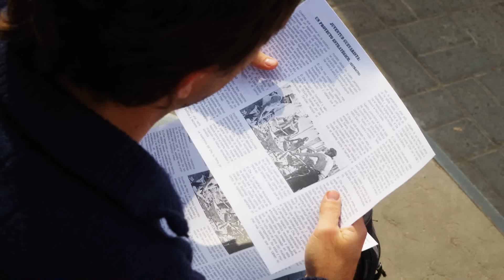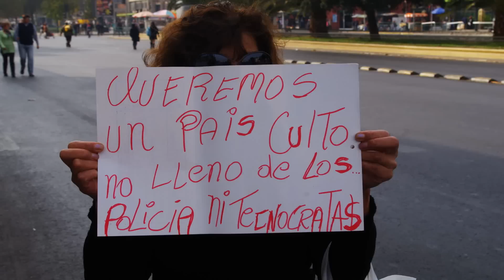MARCHA POR LA EDUCACION de la Mesup " 25 abril 2013 Santiago. Parte 1: MARCHA y GRITOS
La marcha no tuvo mucha asistencia (menos de 50 mil, pero más de 10 mil), pero mas que la ultima de la ACES.  No hubo mucha fiesta , y pocas manifestaciones culturales. Estuvo mucho rato detenida en afuera de la USACH, y se marchó hasta Los Heroes, y ahí hubo enfrentamientos con los Carabineros. Esos Carabineros eran Fuerzas Especiales (de verdad, no Carabineros anti disturbios normales), estaban altamente jerarquizados y militarizados. Estos por primera ves, veo que tienen una eficaz estrategia que no implica mucha represión. Estos corretearon a los estudiantes por alameda desde Los Heroes hasta USACH, cansando, no dejando espacio para resistencia y dispersando . La USACH se la tomaron los capuchas, y se enfrentaron desde adentro a los Carabineros. Finalmente surgió un rumor dentro de la USACH ya habían ingresado los Carabineros, eso hizo que los estudiantes abandonaran el portón principal los estudiantes y capuchas. Los fuerzas especiales entraron (de manera muy ineficaz , se demoraron 3 minutos en abrir un portón cerrado con mangueras y cuerdas), se llevaron detenidos a algunos, tuvieron problemas con los foto-periodistas, a dos les rompieron el rollo (lo que in-necesario considerando que casi todos usamos digital) y trataron de encarar algunos, fue un pataleo inútil de parte de Carabineros. Finalmente, a través de la mediación de unos alumnos, los Fuerzas Especiales se fueron retirando, hasta cerrar el portón e irse. La manifestación fue muy corta en todo sentido, no hubieron muchos disturbios, y la represión de carabineros fue baja, no hubo lacrimogenas ni balines.